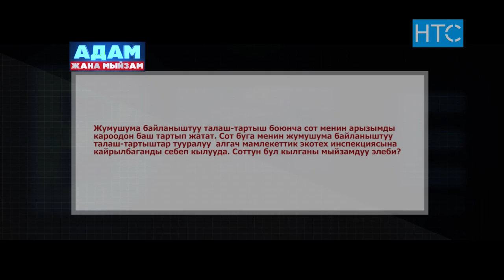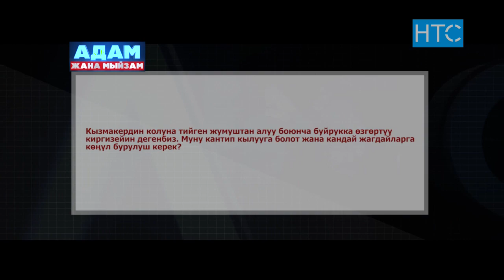Адам жана мыйзам №8 / Адвокат укуктук суроолорго жооп берет / НТС